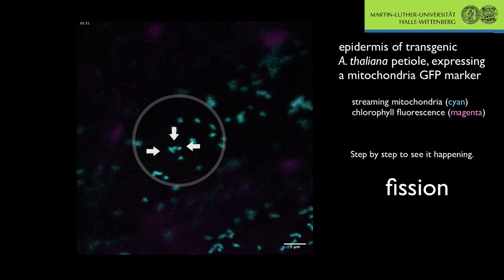GFP labeled plant mitochondria streaming, fission and fusion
See in this videos what we recorded for one of the RTG2498 projects here in Halle. During a routine inspection of a transgenic plant line we got from E. Vierling we took this CLSM time lapse video of streaming mitochondria in petiole epidermis cells. It shows nicely how mitochondria undergo fission and fusion.
In order to see  these events more clearly a higher time resolution, higher magnification and a photo-convertible fluorescence protein would be of benefit, however it is still just cool to see them doing their thing in this famous plant line.

The line was a kind gift of the group of E. Vierling and was originally created and published by Logan & Leaver (2000) in the Journal of Experimental Botany:

Journal of Experimental Botany, Volume 51, Issue 346, May 2000, Pages 865–871,